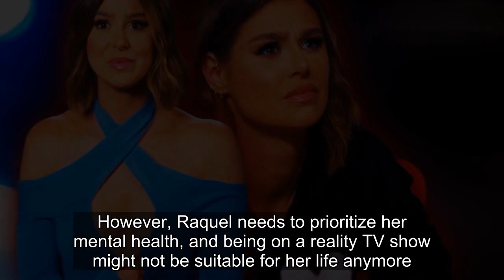Raquel Leviss Is In Negotiations To Return For Vanderpump Rules Season 11